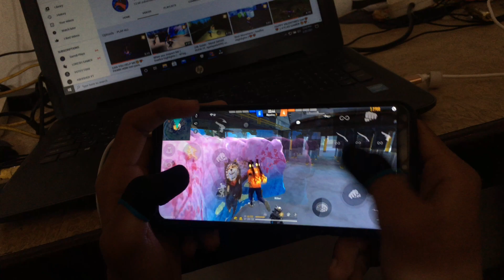1V4 Free Fire